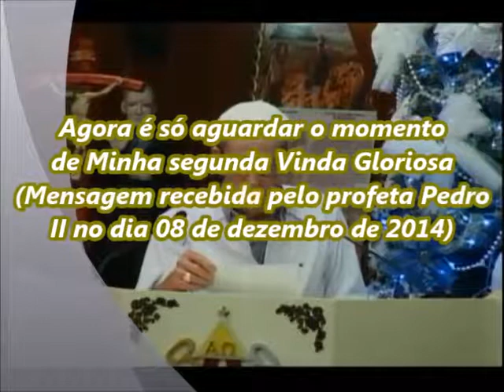AGORA É SÓ AGUARDAR O MOMENTO DE MINHA SEGUNDA VINDA GLORIOSA-08/12/14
Vídeos dos cantos, mensagens, e pregações da Palavra Viva de Deus, mensagens recebidas pelo Profeta Pedro II, anunciando a segunda vinda de Jesus. Acesse
E conheça essa abençoada Obra de Deus.